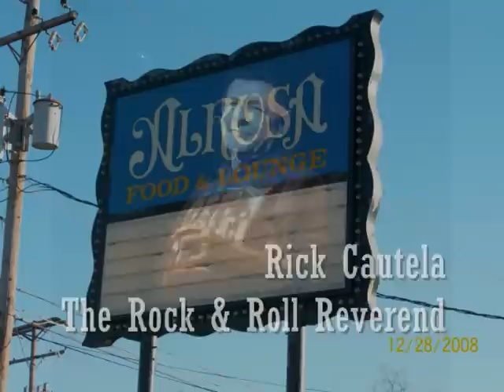Hunter Radio Promo 1998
This was a Radio Commercial For The Band Hunter & The Band Feel.
Recorded With Alrosa Villa Celebrity Personality Rick Cautela.
The 1998 Hunter Line Up Was:
Scott Hunter, Aaron Chochard, Craig Stewart & Tim "Motor" Adams.
I am sorry I could not find any pictures of our good friends from the band Feel.